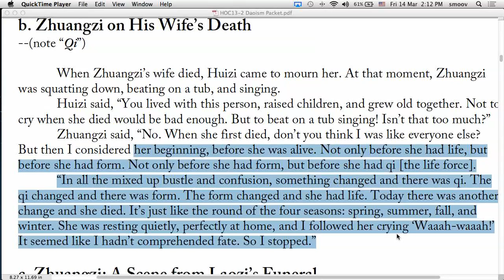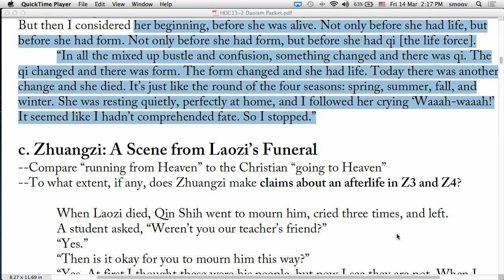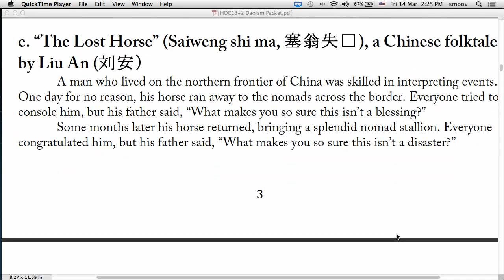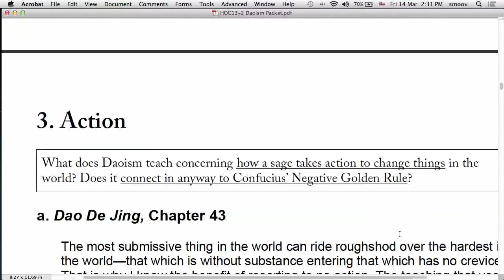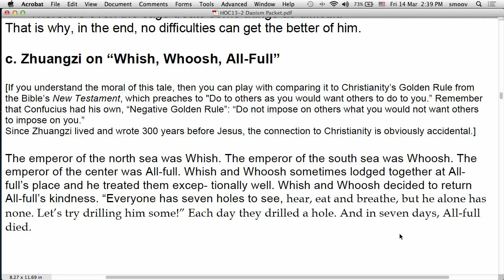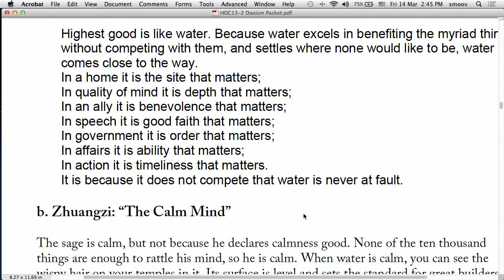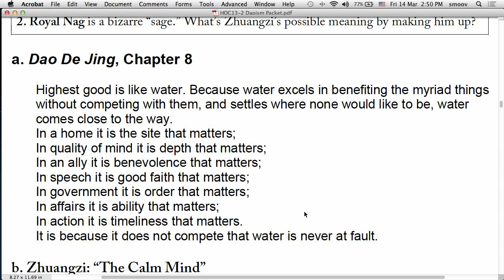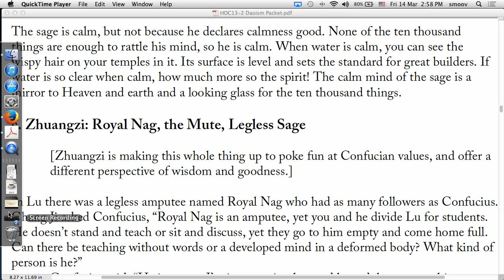14. Zhuangzi 1: Sickness, Misfortune, and Death; Sage Action; Wu-wei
Section A4--first run-through. Second day classes are typically smoother, so they'll follow soon.